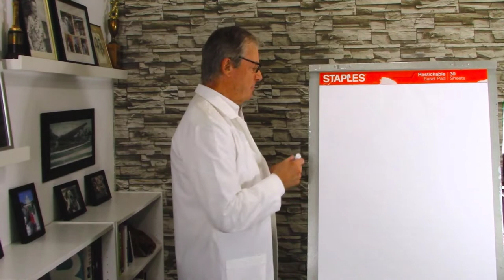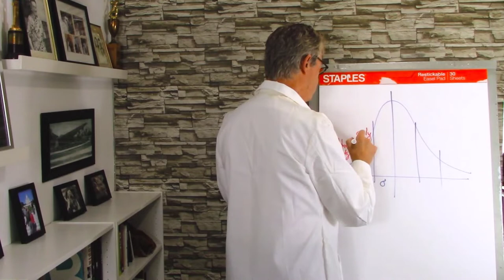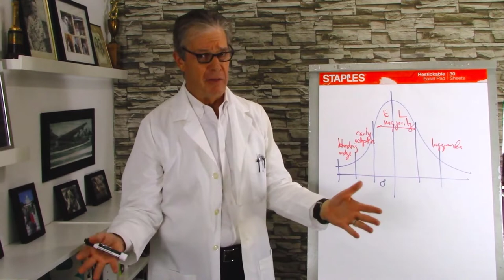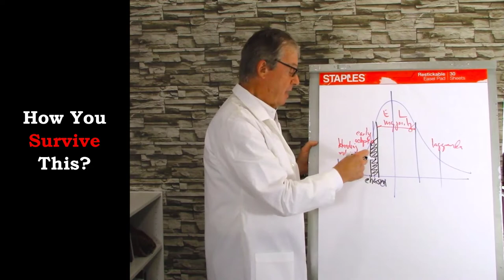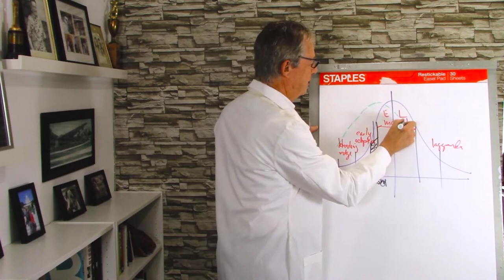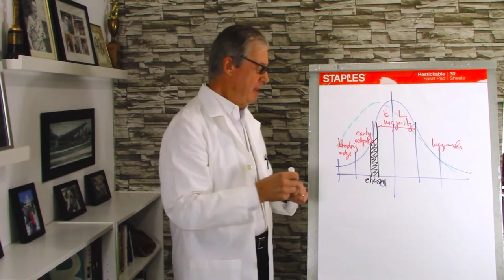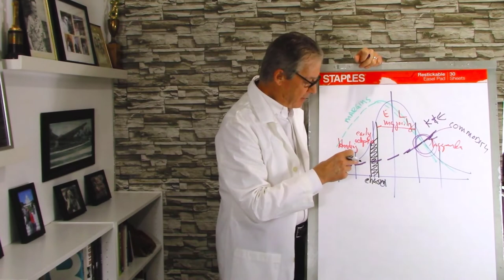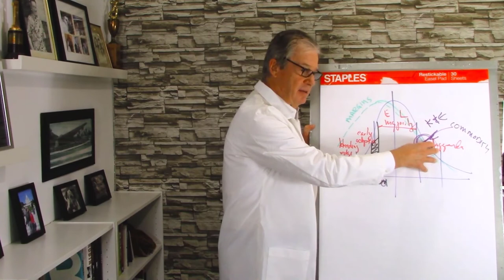Becoming a Commodity: Exactly When and How Are You a Commodity?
It’s important to have some understanding of where you are in your product’s lifecycle or market maturity. In this video, Barry Trailer shares his insights on how and when you become a commodity and the implications of this for your sales organization.

Different places on the lifecycle and/or distribution curve require different levels of support and different organizational structures. This video provides a solid foundation for understanding where your company’s product or service offering is and general guidance on what you may need to consider.

We are researchers, mentors, and coaches to the world’s best sales teams.  Our focus is on the emerging area of AI-for-Sales and the timeless subject of Sales as a Profession.

Sales Mastery is a research and advisory services firm focused on AI-for-Sales solutions and issues/best practices associated with Sales as a Profession. We believe the future has already arrived and belongs to companies that create a data-driven culture of continuous improvement.

Our purpose is to work with and support clients’ efforts in this regard with ongoing research, an ever-growing library of digital content, and creating a network of sales executives, sales enablement and ops leaders. Co-founders, Jim Dickie and Barry Trailer, each have more than 35 years of B2B sales and management experience, previously co-founded CSO Insights (now a research division of Korn Ferry), and have been featured in numerous publications including Harvard Business Review, CRM magazine, Inc., and CustomerThink.com

𝗕𝗮𝗿𝗿𝘆 𝗧𝗿𝗮𝗶𝗹𝗲𝗿 | 𝗖𝗼-𝗙𝗼𝘂𝗻𝗱𝗲𝗿
Barry is a past president of both Miller Heiman and Goldmine—a world-class sales training firm and a well-known provider of CRM applications, respectively. He was a co-founder of CSO Insights.

𝗝𝗶𝗺 𝗗𝗶𝗰𝗸𝗶𝗲 | 𝗥𝗲𝘀𝗲𝗮𝗿𝗰𝗵 𝗙𝗲𝗹𝗹𝗼𝘄
Jim began his career more than 30 years ago with IBM and Sterling Software before launching two successful software companies. He was a co-founder of CSO Insights.